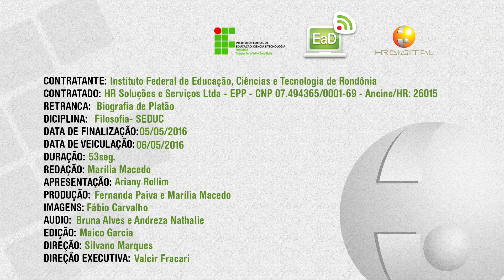Matéria Jornalística - Biografia de Platão